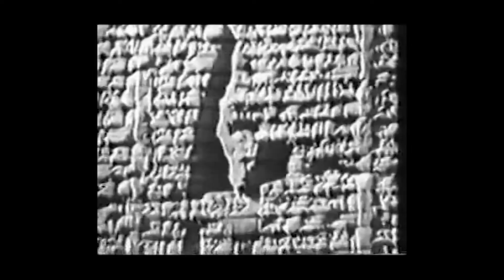نماهنگ آماده شده در باب یادبود شهدای آشوری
Clip prepared for the Assyrian Martyrs Memorial